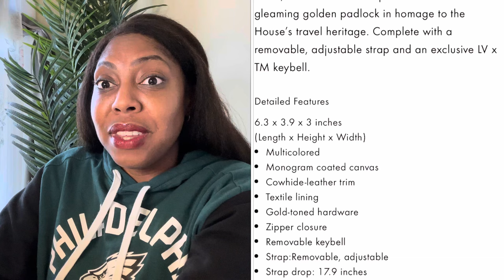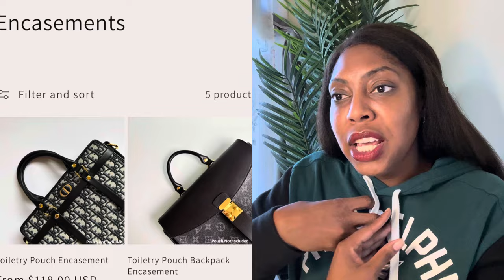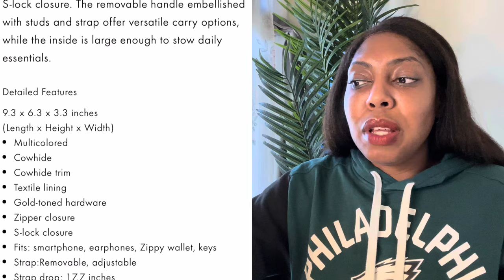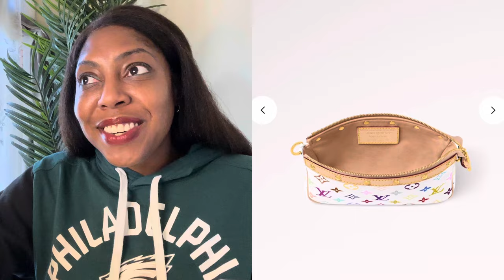LOUIS VUITTON MULTICOLOR IS BACK 2025 IS GOING TO BE LIT 🔥! MY TOP STYLES FOR YOU!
Hi! So the rumor is true! Louis Vuitton x Murakami multi-color is back!  Watch to find out what pieces I recommend to buy or bypass!

💕 Thank you to @Aimereluxurycollection for being a wonderful partner.  toview her amazing selection. My code is stackable on all products -- enjoy!

What my channel is about and content I make. Email to collaborate: KBotLV Luxury Lifestyle Mindset/louis vuitton unboxing video/louis vuitton new unboxing/louis vuitton/hermes unboxing bag/kbotlv mod shots/lv addicted/luxury shopping vlog/luxury shopping/luxury blogger/kbotlv unboxing online/designer bags/kbotlv collection/whats in my bag/wimb/asmr/luxury minimalism/gucci/handbag collection/handbag collection/best designer shoes/designer shoe reviews/abundant mindset/shorts/handbag reviews/luxury lifestyle/contemporary handbag reviews

Want to contribute?  $KBotLV